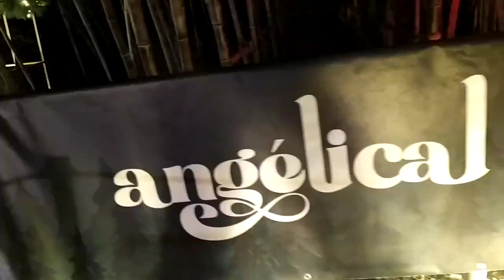Jardín Botánico Histórico " La Concepción" 🌼🌸🌷